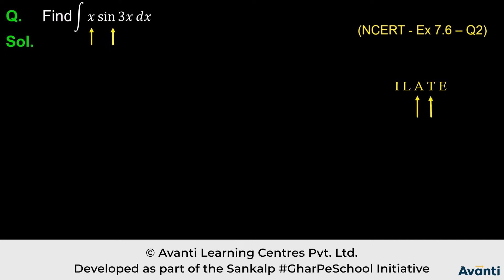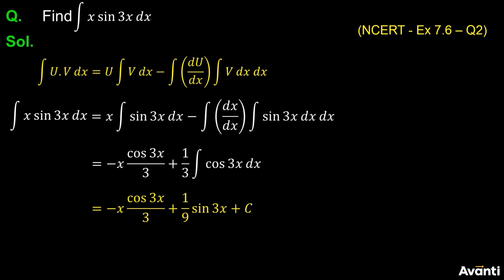4. 12M07.6 PSV2 How to Choose U and V Functions